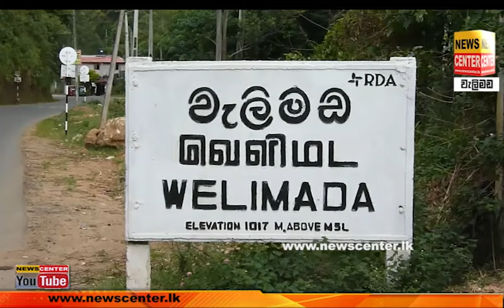එක පාරම ලයිට් අඩුවෙලා වැඩිවුණා, TV එකයි බල්බ්බ, වොෂින් මැෂින් ඩු ඔක්කොම පිච්චිලා ගියා-වැලිමඩ ජනතාව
එක පාරම ලයිට් අඩුවෙලා වැඩිවුණා, TV එකයි බල්බ්බ, වොෂින් මැෂින් ඩු ඔක්කොම පිච්චිලා ගියා, ලක්ෂ 80ක් විතර විනාශයි, අපිට වන්දි ඕන නැත්තම් උසාවි යනවා -වැලිමඩ ජනතාව